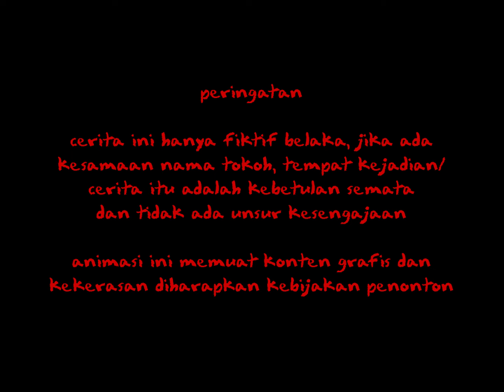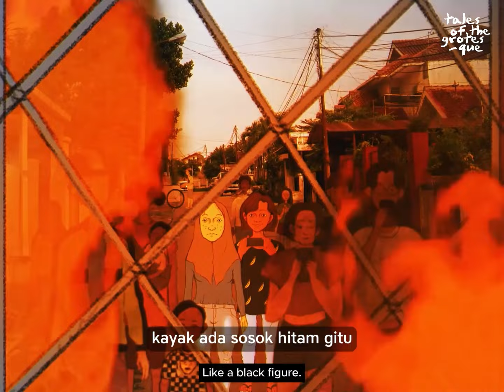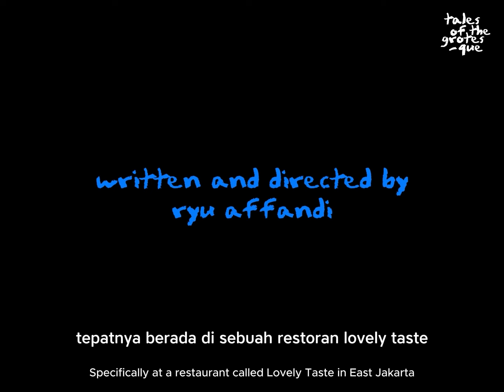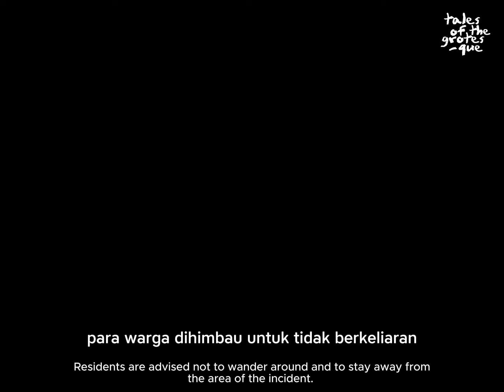Wisata Tahu Bulat/Round Tofu - Episode 27_ENGSUB | Tales of the grotesque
Tales of the grotesque Season 3
Episode 27 | Wisata Tahu Bulat/Round Tofu

"After hearing the news about the fire that struck a restaurant, Rina and Hilda were curious to visit the fire site."

what is round tofu?
"Round tofu," or "tahu bulat" in Indonesian, is a popular snack in Indonesia. It is made from tofu that is seasoned and shaped into round balls before being deep-fried. The result is a crispy exterior with a soft and airy interior.

These snacks are often sold by street vendors, sometimes from mobile carts that travel through neighborhoods, making them a convenient and beloved street food. The vendors often attract customers with catchy jingles or announcements.

(All episodes can be watched randomly)